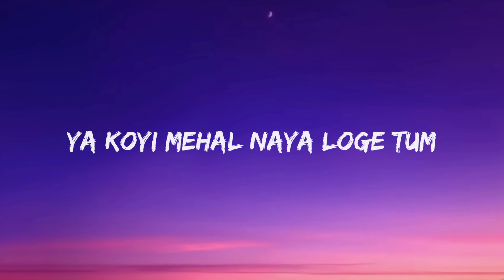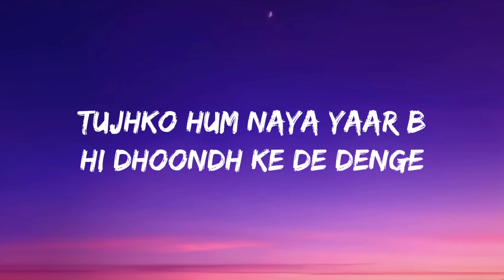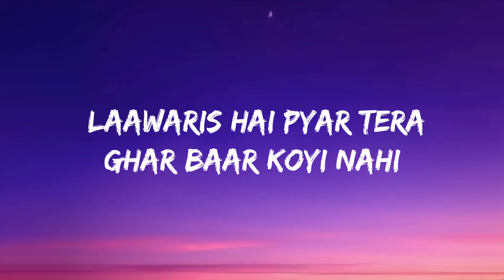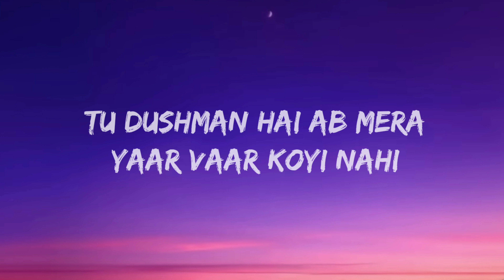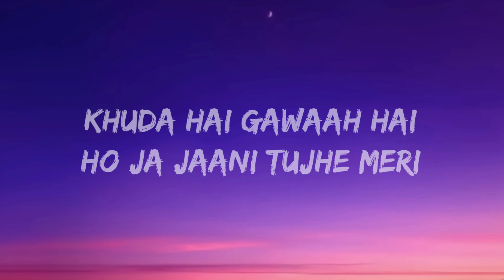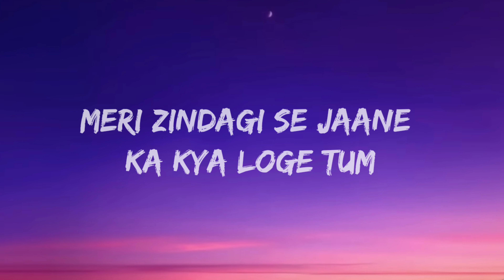Kya Loge Tum (Lyrics) Akshay Kumar | Amyra Dastur | BPraak | Jaani | Arvindr Khaira | Zohrajabeen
Desi Melodies presents in association with Cape Of Good Films & Azeem Dayani the first single, 'Kya Loge Tum,' from B Praak

Follow Us 👉
B Praak

Lyrics : B Praak, Jaani - Kya Loge Tum

Arey Daulat Ya Shohrat
Dua Loge Tum
Ya Koyi Mehal Naya Loge Tum

Yaar Mere Tu Bata De Mujhe
Ho Yaar Mere Tu Bata De Mujhe
Ho Meri Zindagi Se Jaane Ka
Kya Loge Tum

Meri Zindagi Se Jaane Ka
Kya Loge Tum
Kya Loge Tum

Yeh Chand Ya Taare
Hawa Loge Tum
Ya Likhne Ki Meri
Kala Loge Tum

Arey Kuchh Toh Bol Munh Toh Khol
Pyar Bhi Dhoondh Ke De Denge

Aur Kya Kardein Tujhko
Hum Naya Yaar Bhi
Dhoondh Ke De Denge

Dhoondh Ke

Ho Mujhko Yoon Jaldi
Bhula Loge Tum
Ho Jab Ghairon Se
Nazrein Mila Loge Tum

Laawaris Hai Pyar Tera
Ghar Baar Koyi Nahi
Tu Dushman Hai Ab Mera
Yaar Vaar Koyi Nahi

Ho Sanki Hai Paagal Hai
Paagal Banata Hai
Jaise Maine Chhoda
Mujhe Aankhein Yoon Dikhata Hai

Ho Pata Nahi Kya Chahta Hai
Maan Thodi De Denge
Jaan Hai Toh Kya Hua
Jaan Thodi De Denge

Ho Mera Bhi Zameer Hai
Aisa Thodi Hota Hai
Zindagi Mein Har Cheez
Paisa Thodi Hota Hai

Ho Ishq Bhi Koyi Cheez Hai
Khuda Hai Gawaah Hai
Ho Ja Jaani Tujhe Meri
Yeh Baddua Hai Yeh Baddua Hai

Ke Chahoge Jisko
Gawa Loge Tum
Jo Karte Ho Shayari
Bhula Loge Tum

Kya Loge Tum

Kya Loge Tum
Kya Loge Tum

Kya Loge Tum
                             (Kya Loge Tum)